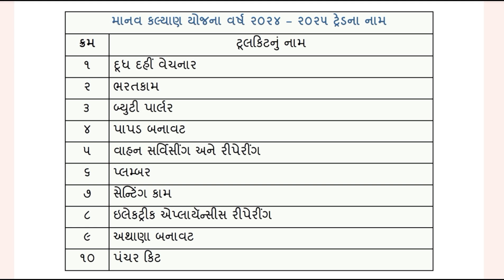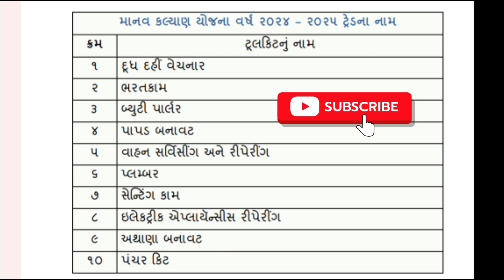Manav kalyan yojana 2024 | માનવ કલ્યાણ યોજના ૨૦૨૪